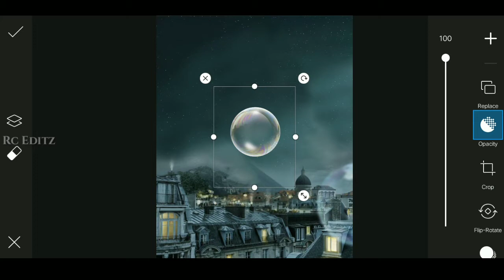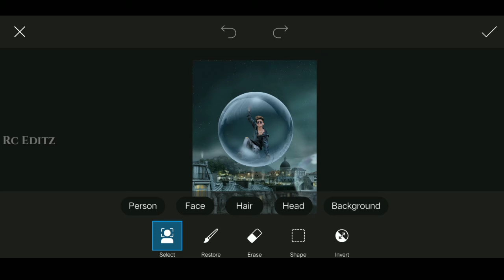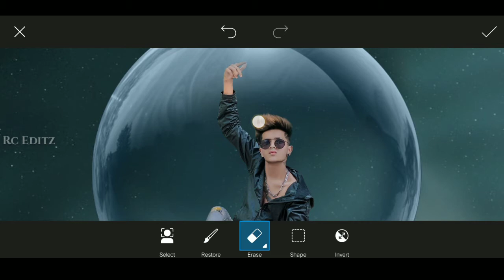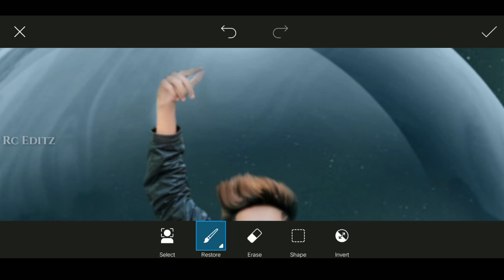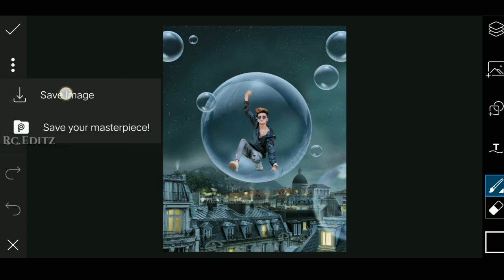New Bobbles Flying Photo Editing 2020 || Latest Viral Photo Editing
👑Rc Editz👑

जरुर करना ☺👌

rohit_chavda_143

NICKNAME: Michael

AGE: 25 Year

FROM: Gujarat  (Amreli)

HOBBY: Photo Editing,I Uploading Videos Daily & And Dancing

WANT TO BE A IN FUTURE: Professional Editor & Famous YouTuber

BAD HABIT: I Wake up Late In The Morning

GOOD HABIT: I Always Help Others

Mobile: Vivo Z1 Pro

Photo Editing App: Picsart/Snapseed/ Autodesk SketcHbook | Snapseed | Lightroom